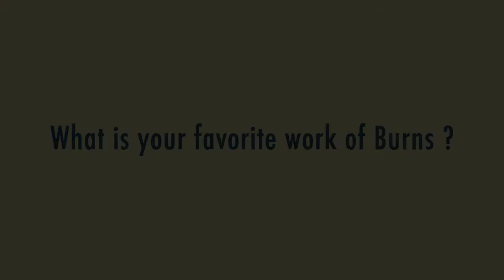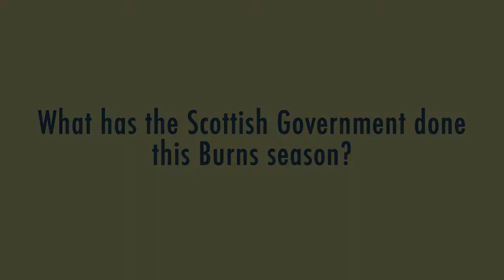Alex Salmond ON: Burns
First Minister Alex Salmond talks to Stephen Noon about his love of Robert Burns' works and discusses what the Scottish Government has been up to this Burns season.